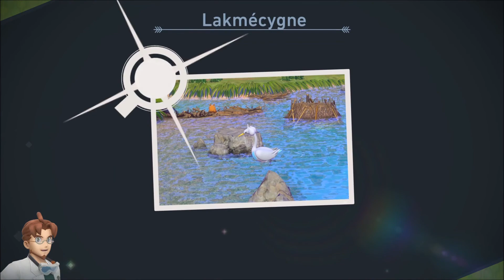New Pokémon Snap : 20 premières minutes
Vidéo durant laquelle nous allons vous montrer les 20 premières minutes de New Pokémon Snap, un jeu de type "Safari" durant lequel vous allez devoir sortir votre appareil photo afin de prendre en photo tous les Pokémon que vous croiserez.